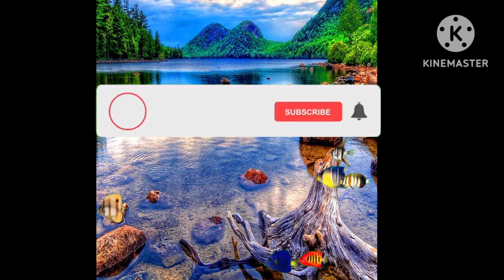_animated_swimming_fish_|_Chroma_Key_|__Royalty_Free_|(360p)waqaschan3003#